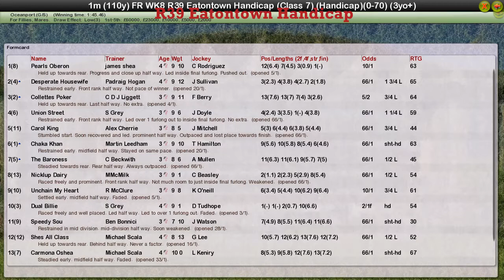FR WK8 R39 Eatontown Handicap